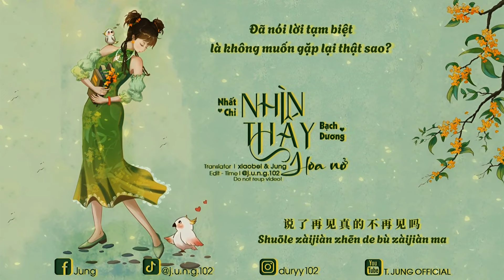【Vietsub】Nhìn Thấy Hoa Nở – Nhất Chỉ Bạch Dương「见过花开 – 一只白羊」✿ 见过花开 真的就好了吗，我们爱过 真的就够了吗。♫♫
👉 Upload: 21/01/2024
👉 Nếu các bạn thấy hay và bổ ích hãy LIKE, SHARE và SUBSCRIBE để ủng hộ tinh thần cho mình và cũng như để nhận được những thông tin về video mới nhất nhé!
👉 Còn nếu các bạn muốn tái sử dụng bản dịch mong các bạn hãy tôn trọng công sức của mình bỏ ra - bằng cách ghi NGUỒN và DẪN LINK đầy đủ về video của KÊNH hoặc nhắn trước cho mình một câu nhé!

【Vietsub + Pinyin】Nhìn Thấy Hoa Nở – Nhất Chỉ Bạch Dương「见过花开 – 一只白羊」| Editbyme
ღ Song: Nhìn Thấy Hoa Nở《见过花开》
ღ Singer: Nhất Chỉ Bạch Dương《一只白羊》
ღ Lyrics: Thi Tĩnh Dịch《施靖奕》
ღ Composer: Thi Tĩnh Dịch《施靖奕》
ღ Arranger: Nam Cáp Cáp《楠哈哈》
ღ Producer: Nhất Thốn Quang Niên Đoàn Đội《一寸光年团队》
ღ Released on: 30/06/2023

🔔 Note: Kênh của mình là một kênh phi lợi nhuận với mục đích duy nhất là quảng bá âm nhạc và tác phẩm nghệ thuật, song song đó là cùng nhau học tiếng Trung. Nếu bạn là nghệ sĩ, nhà sản xuất hay hãng phim mà cảm thấy không vui và muốn gỡ nhạc hoặc tác phẩm nghệ thuật của bản thân xuống.

T. JUNG OFFICIAL is a nonprofit channel for the only purpose of promoting music and artwork and learning Chinese together, if you as an Artist/Producer/Label feel unhappy and would like to have your music/artwork taken down, please contact me via the email  directly before doing anything and I will respectfully delete it immediately.

🎤 Lyrics – 歌詞 :
见过花开 真的就好了吗
Jiànguò huā kāi zhēn de jiù hǎole ma
我们爱过 真的就够了吗
Wǒmen àiguò zhēn de jiù gòule ma
你要离开 真的不回来吗
Nǐ yào líkāi zhēn de bù huílái ma
遗憾吗真的不回答吗
Yíhàn ma zhēn de bù huídá ma

要怎样习惯
Yào zěnyàng xíguàn
昼夜的温差
Zhòuyè de wēnchā
要怎样接受
Yào zěnyàng jiēshòu
你给的落差
Nǐ gěi de luòchā
璀璨的烟火
Cuǐcàn de yānhuǒ
只在一刹那
Zhǐ zài yīchànà
余灰又随风去哪
Yú huī yòu suí fēng qù nǎ

你说分开是最好办法
Nǐ shuō fēnkāi shì zuì hǎo bànfǎ
轻描淡写的说着
Qīngmiáodànxiě de shuōzhe
伤人的话
Shāng rén dehuà

把我困在回忆的中央
Bǎ wǒ kùn zài huíyì de zhōngyāng
我们没走到最后
Wǒmen méi zǒu dào zuìhòu
就是遗憾
Jiùshì yíhàn

我们到这 真的就累了吗
Wǒmen dào zhè zhēn de jiù lèile ma
说了再见 真的不再见吗
Shuōle zàijiàn zhēn de bù zàijiàn ma
太多话只剩眼泪落下
Tài duō huà zhǐ shèng yǎnlèi luòxià

还是没抵达
Háishì méi dǐdá
你答应过我很远很远的地方
Nǐ dāyìngguò wǒ hěn yuǎn hěn yuǎn dì dìfāng
没停下
Méi tíng xià
我为你多了一道两道三道疤
Wǒ wèi nǐ duōle yīdào liǎng dào sān dào bā
多尴尬
Duō gāngà
我们也曾是别人羡慕的模样
Wǒmen yě céng shì biérén xiànmù de múyàng
算了吧
Suànle ba
我为你抵挡回忆的千军万马
Wǒ wèi nǐ dǐdǎng huíyì de qiān jūn wàn mǎ

轻描淡写的说着
Qīngmiáodànxiě de shuōzhe
伤人的话
Shāng rén dehuà

我们没走到最后
就是遗憾
Jiùshì yíhàn

00:00:00  Nhìn Thấy Hoa Nở – Nhất Chỉ Bạch Dương
00:00:45  Chorus